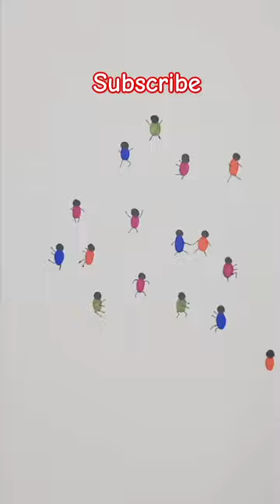What are these 🫣